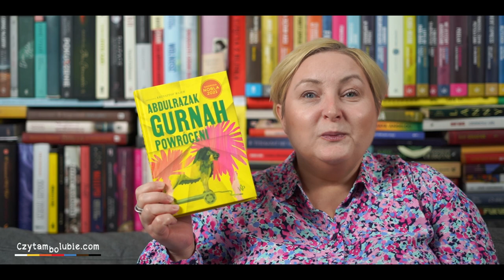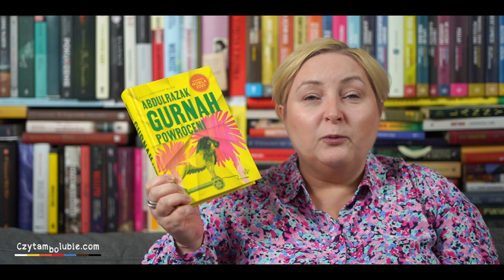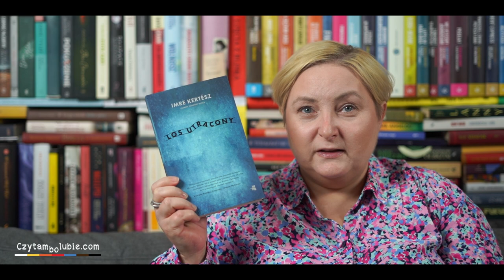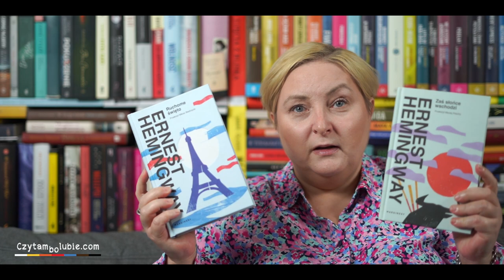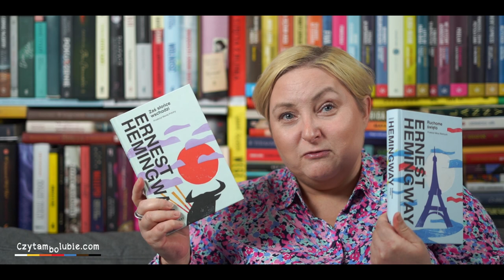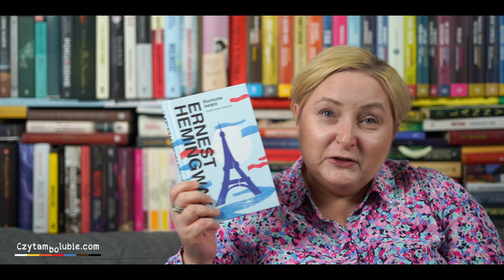Obgadanki - książki laureatów Nagrody Nobla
Czytacie Noblistów? Polecacie jakieś tytuły?